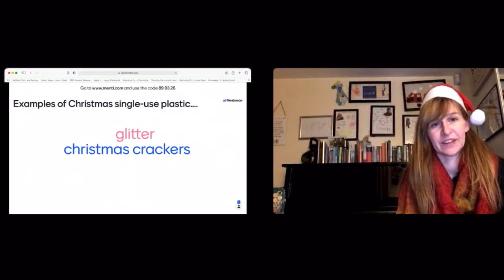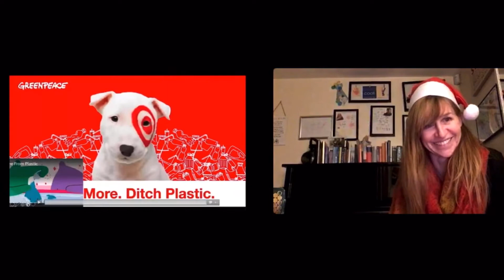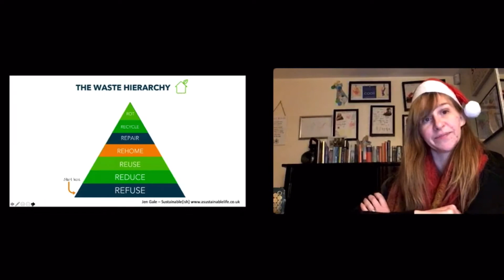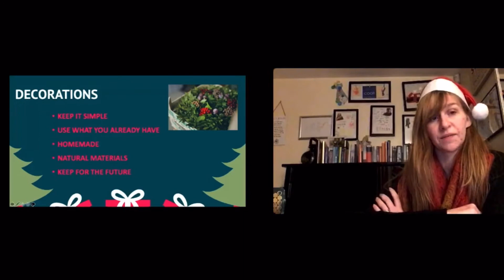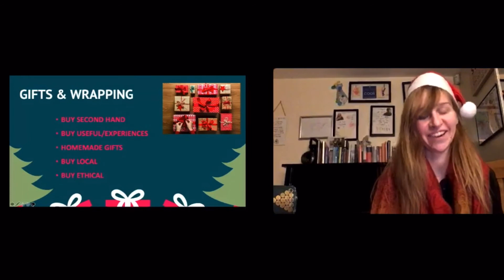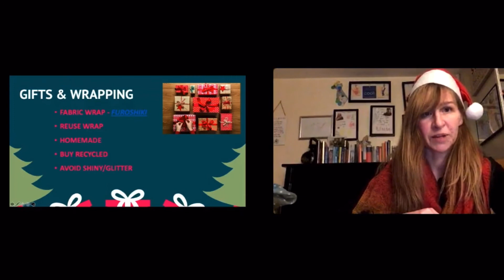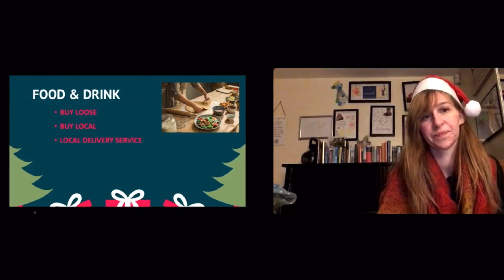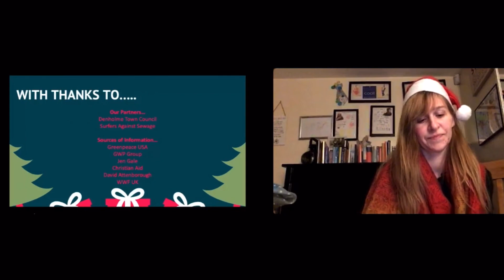Plastic Free Christmas Webinar - Session One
Helen Miller and Christine Bell take you step by step towards cutting out waste at Christmas.  From decorations and gifts to food and drink this session is full of useful information!